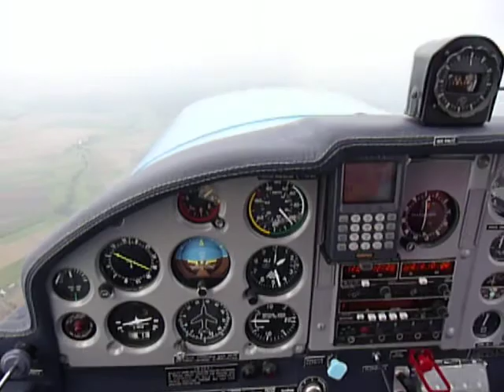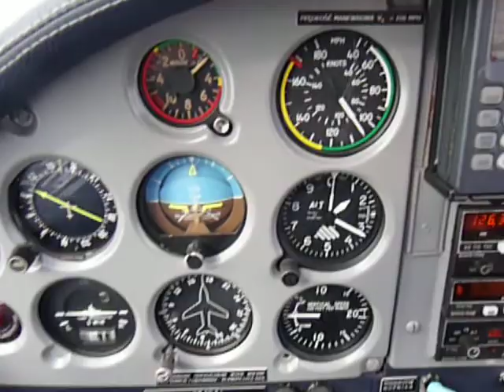LOT FLY KOLIBER 150 BAYBY